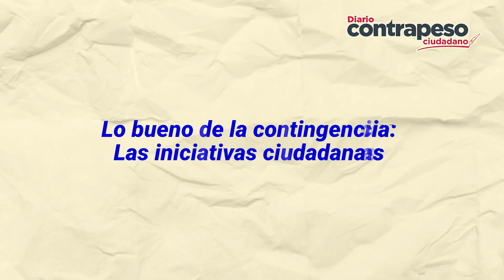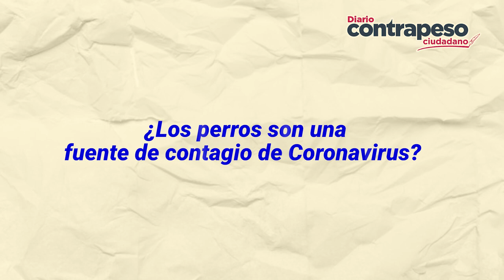¿Me pueden despedir de mi trabajo por cuarentena? | TOP NOTICIAS COVID-19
TopNoticiasCOVID-19| Karen nos traeel top de noticias sobre el covid-19 que debes tomar en cuenta y que sobre todo, información en la que puedes confiar.